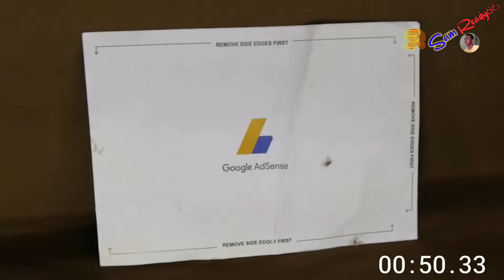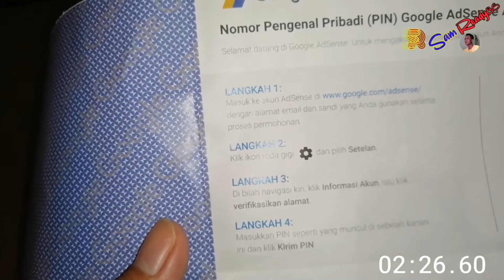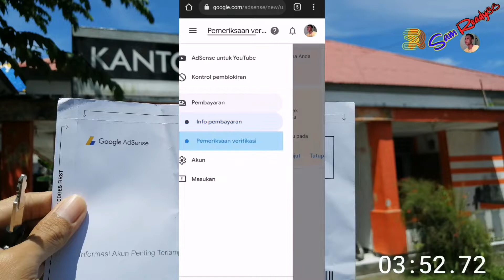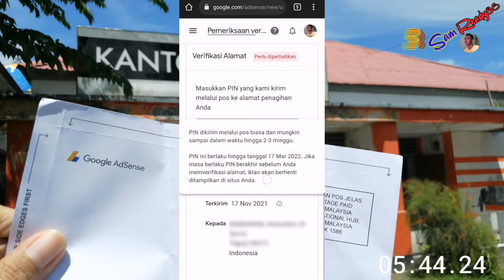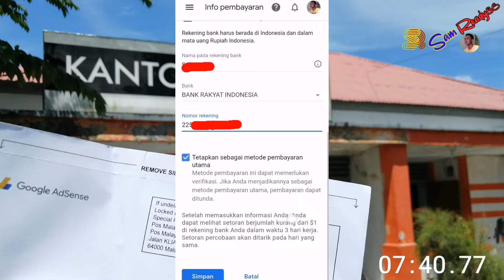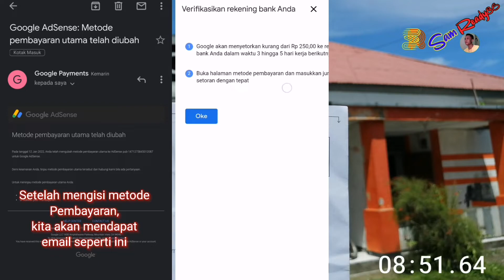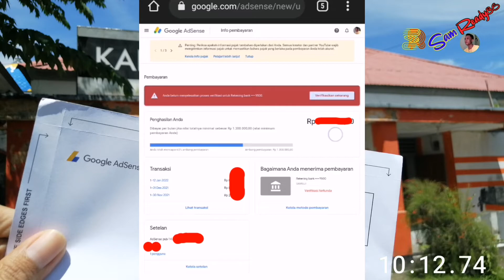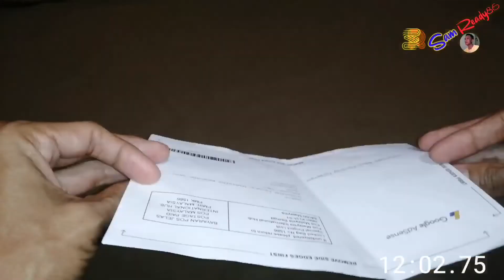Cara Verifikasi Pin Google Adsense Cepat & Simpel_Verifikasi Rekening Bank 2022 Terbaru